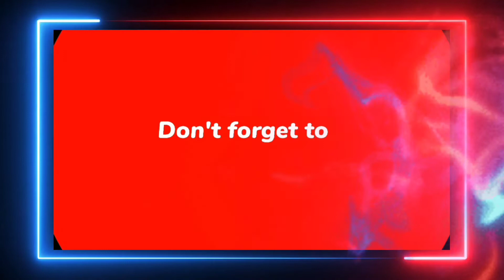FREE INTRO TEMPLATES 2.0 | LAHBJ TV | CREATIVES